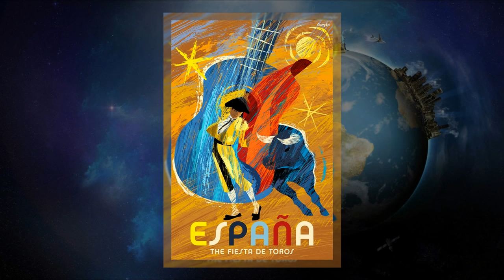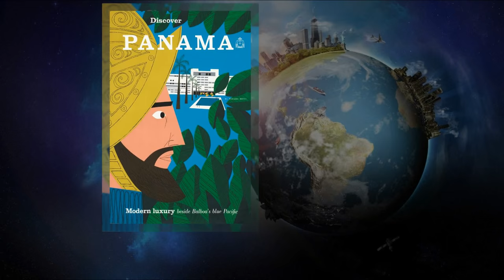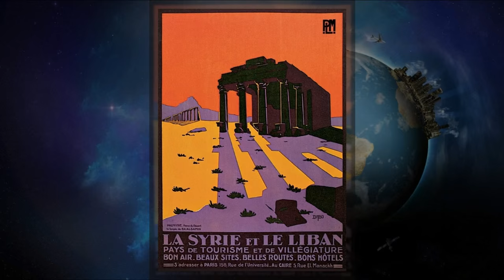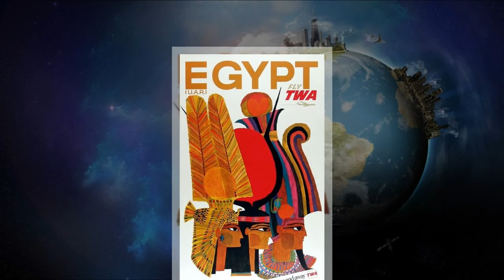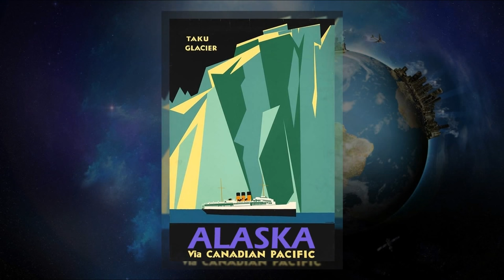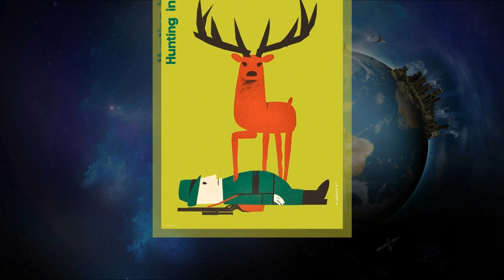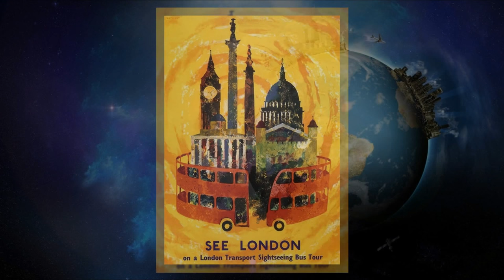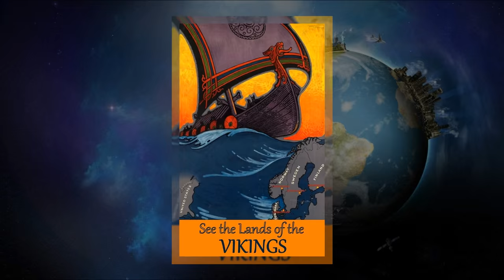VINTAGE TRAVEL POSTERS